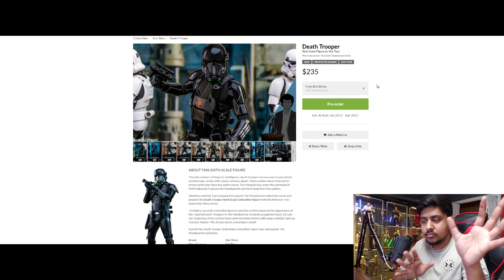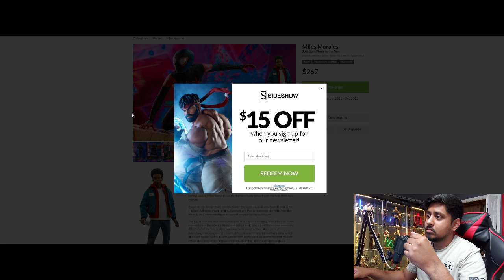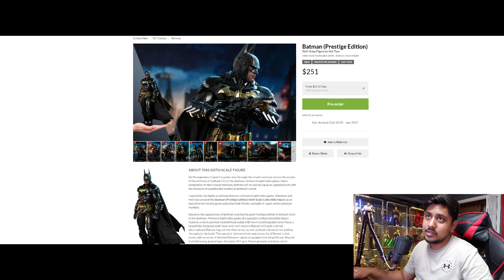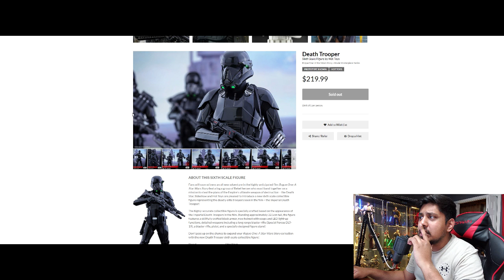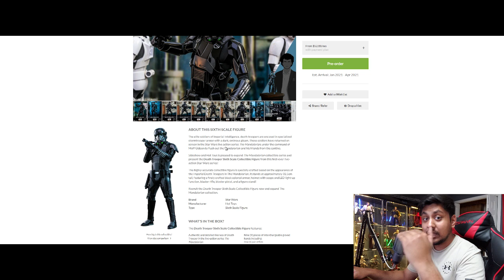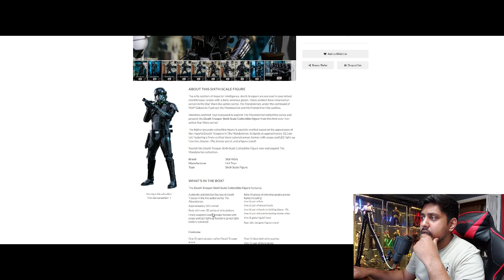BUY or PASS? Hot Toys STAR WARS The Mandalorian Death Trooper 1/6 Scale Figure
USE MY LINK FOR BBTS DOWN BELOW!

Here's my link to the Big Bad Toy Store! Use me and help us collect together!!!

My eBay Store